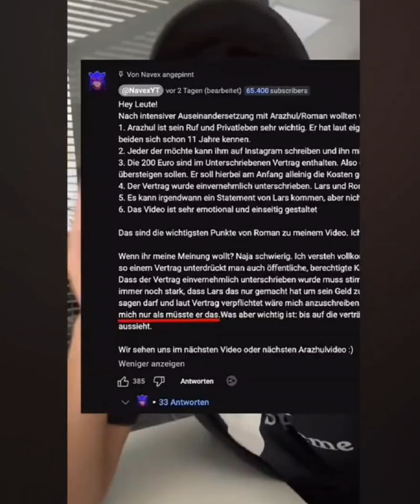Arazhul statement 2.0 reupload das video ist in tiktok